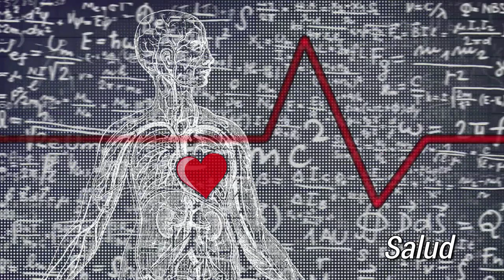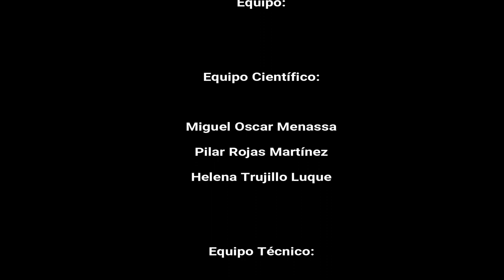26 PSICOANALISIS A LA CARTA: LA BULIMIA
12 Junio de 2018